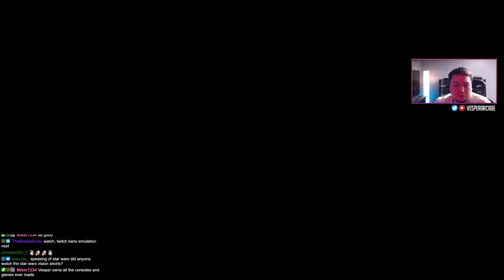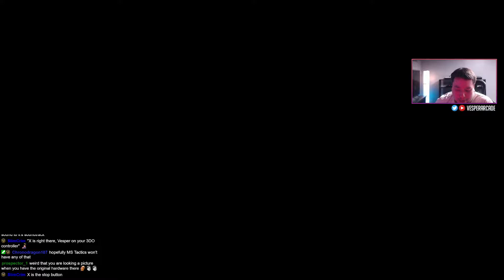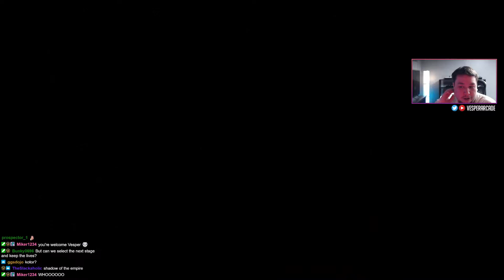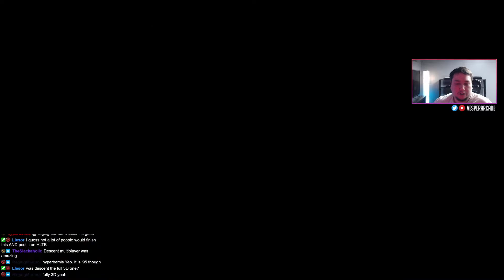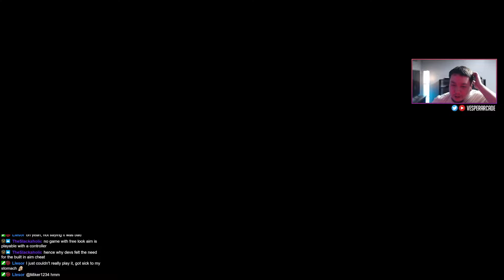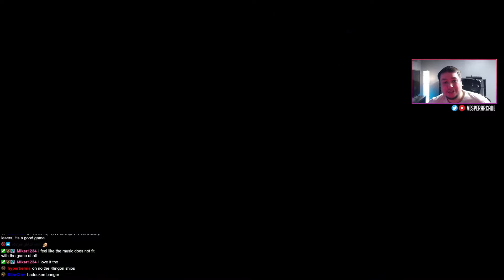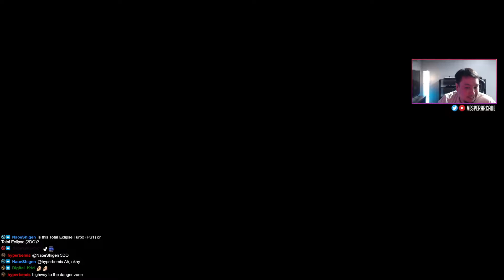Total Eclipse! The Weirdest Soundtrack For This Game - Retro Adventure Ep. 170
Total Eclipse | 1994 | 3DO

Support VesperArcade!